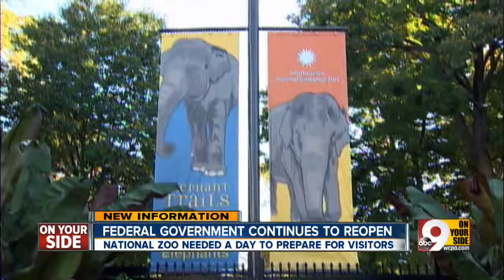Local legislature talks about two-week-long government shutdown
A Tri-State-centric look at the effects of the government shutdown.